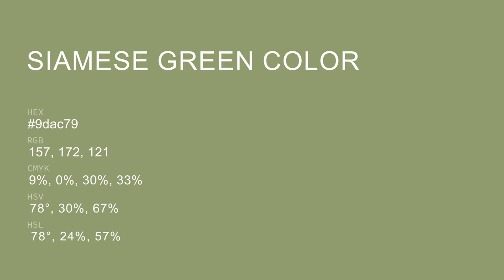Siamese Green color 9dac79 hex color - Green color - Cool color 9dac79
What color is Siamese Green ? 9dac79 hex color - Green color - Cool color 9dac79

Hex 9dac79 Color Code is also known as Siamese Green color.

Hex 9dac79 Color code in RGB color code model is created after adding 61.57% red color, 67.45% green color and 47.45% blue color.
Hex 9dac79 Color code in CMYK color (process color) code model is generated after subtraction of 8% cyan, 0% magenta, 29% yellow and 32% black.